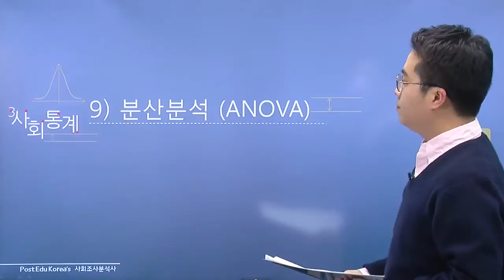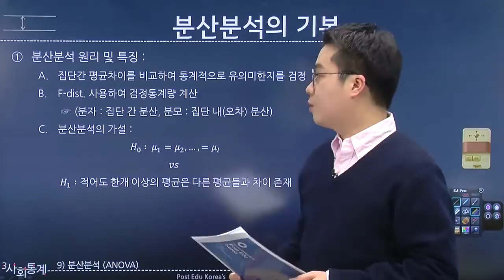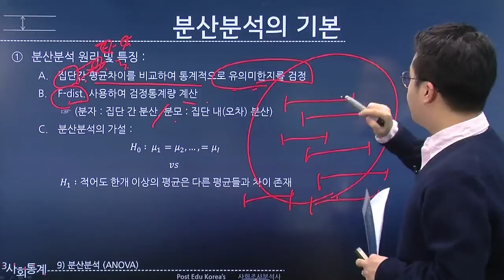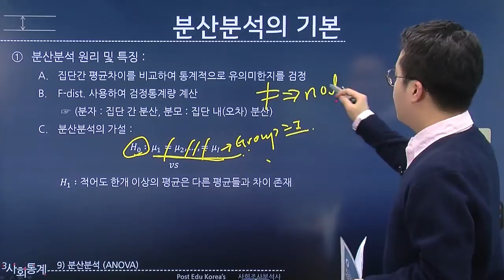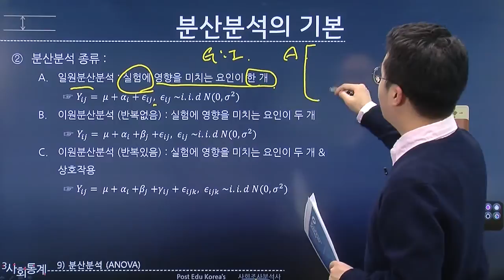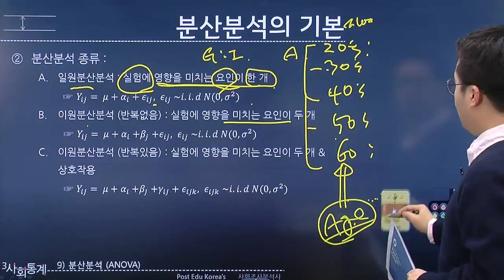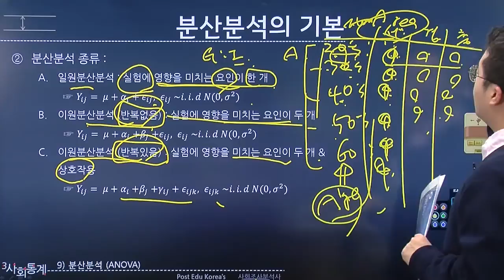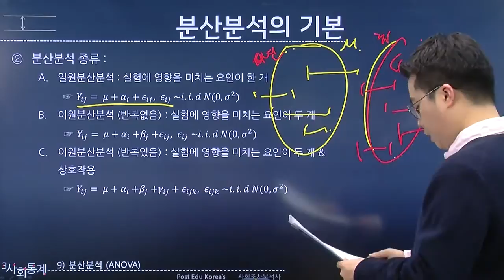사회조사분석사 2급 사회통계 포트스에듀 인강!, 분산분석의 기본 원리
사회조사분석사 사회통계, 분산분석의 기본 원리를 이해하고 개념을 확장해보자!
* 네이버 [포스트에듀]